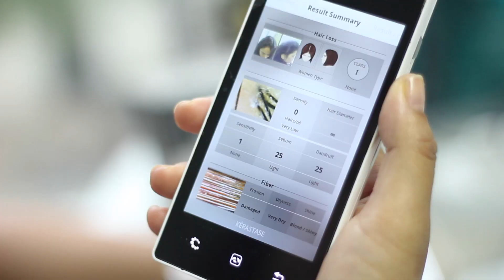Kerastase Hair Ritual by Vurve Signature Salon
DIAGNOSE. TREAT. BATHE. TEXTURISE.
Each head of hair is unique with its own set of concerns. At VURVE Signature Salon, we offer you personalised Kérastase Hair Ritual Care for all types of hair.

Hair Transformation for all Hair Types. Call to know more

★ I N S T A G R A M - VURVESALON (VURVESALON)